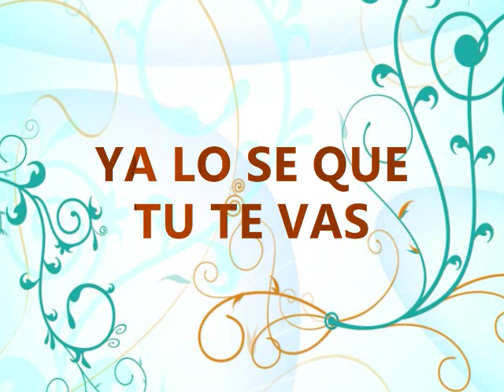YA LO SE QUE TU TE VAS Edith Marquez (video) HD.wmv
YA LO SE QUE TU TE VAS
Edith Marquez.
MEMORIAS DEL CORAZON
EMI MUSIC 2010
ESTE CLIP ESTA HECHO SIN FINES DE LUCRO. RECUERDA QUE SI COMPRAS DISCOS ORIGINALES APOYAS A QUE TU ARTISTA SIGA GRABANDO DISCOS. DI NO A LA PIRATERIA
Hoy me he despertado
con mucha tristesa
sabiendo que mañana
ya te vas de mi

Te juro mi vida
que pensando en lo nuestro
me pasé la noche
casi sin dormir

que quizas no volveras
que muy tristes hoy seran
mis mañanas si te vas
hasta cuando volveras
a mis brazos no lo se
sera un eternidad
creo que te voy a perder

Ya lo se mi amor
que te vas, te vas
que ha llegado la hora
de decirnos adios
te deseo buena suerte
hasta nunca mi amor

adios amor, adios amor, adios amor

adios amor, adios amor, adios amor, adios amor, adios amor,
adios amor
adiooooooos aaaamooooor